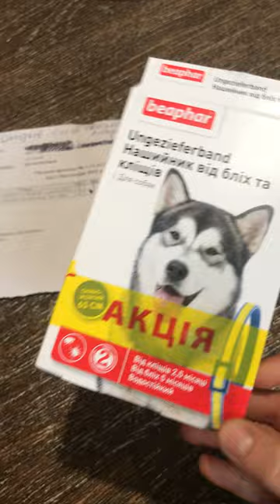Beaphar ошейник от блох и клещей для собак с шестимесячного возраста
Постоянное ношение ошейника Беафар обеспечивает защиту собаки от блох 5 месяцев и от клещей 2,5 месяца.